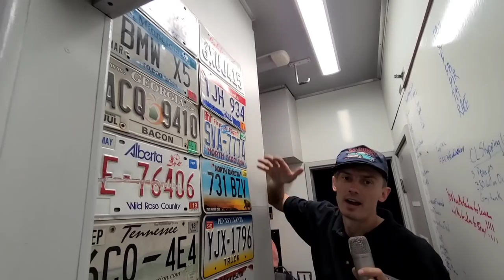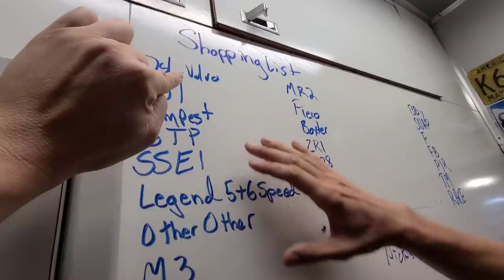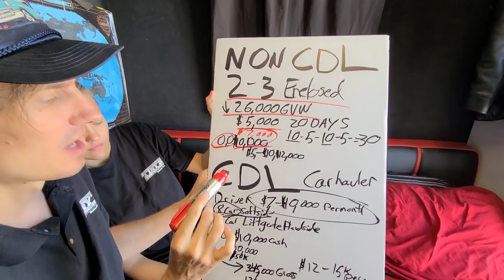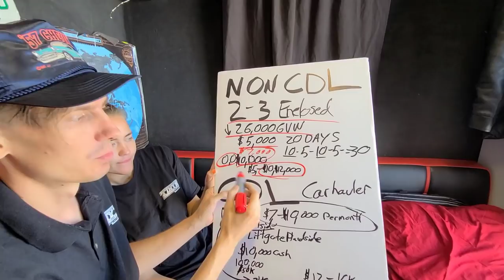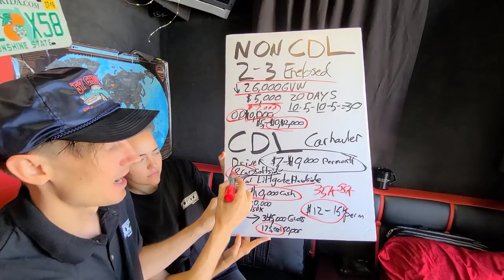Learn How To Make $250,000 Gross And Over $100,000 Net Hauling Enclosed Exotic Cars With/No CDL/CDL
If you need a safe place to park in South Florida? Park@ 595 Truck Stop

Follow The Asian Mai Show for information about trucking. We provide interviews, paystubs, and inside information that will help you in your trucking career from buying/financing a truck or trailer to find a trucking school or job that is going to get you to your next level in trucking.

For information about Semi Truck or Trailers? My partner and I have a trucking dealership in Texas and can help you find your first truck.

Truckmiser.com